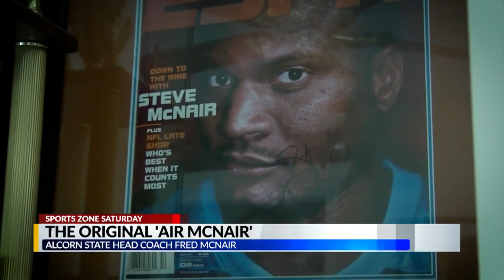The original 'Air McNair'